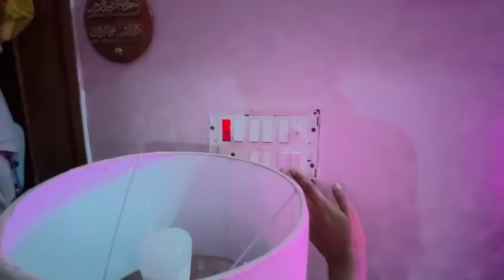Living On BED 🛌 For 24 HOURS Challenge | Mahjabeen Ali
Hello Friends, in this video I have done a very fun and interesting challenge called Cake Challenge with my Sister Samreen Ali. I hope you will enjoy it. And yes don’t forget to like this video